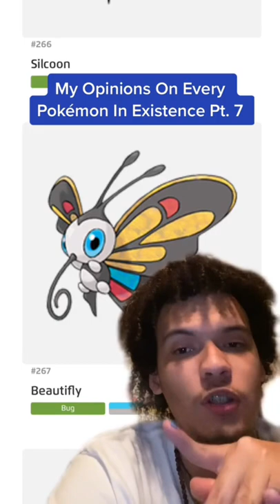Ludicolo The Dancing Pineapple Duck Platypus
For those of y’all who are new to the channel, hi nice to meet you!

I’m just a person who loves playing video games & making content whenever I’m not doing my regular job which is teaching.

I am a big fan of Pokémon it was my first anime & game series I ever watched/played and I have always wanted to make Pokémon content and now I am able too!

I really hope y’all enjoy my content and I appreciate y’all support.

Also this is an lgbtq+ safe space, I myself am part of the community (pansexual & non-binary/agender) and welcome all and please make sure you being nice to any and everybody in the comments and addressing them & myself properly.

Outside of Pokémon content I also do Let’s Play series of some of my favorite JRPGs & stream on Twitch as well

If you ever wanna hear me talk anime or see anime related skits, check me out on TikTok (link is down below)

If you wanna see my live & hang out & chat with me, check me out Twitch (link is down below)

beacons.ai/nolongertainted22